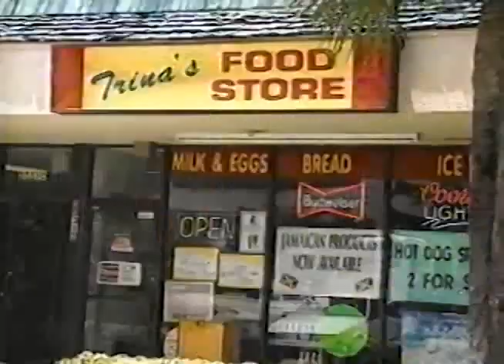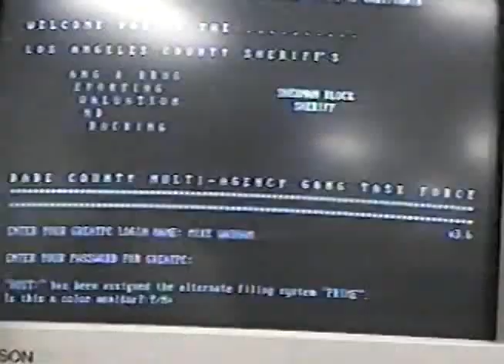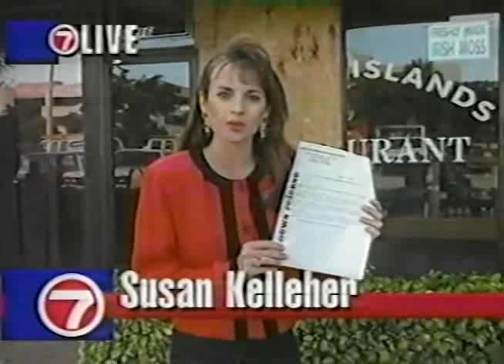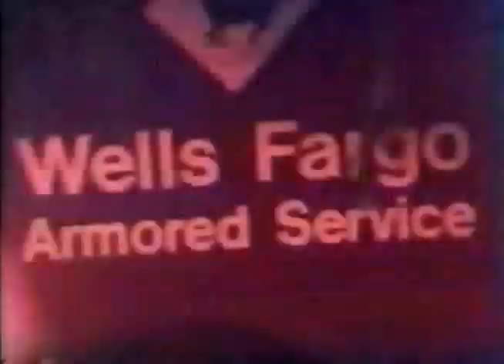Miami 1992 ☆ News Clips